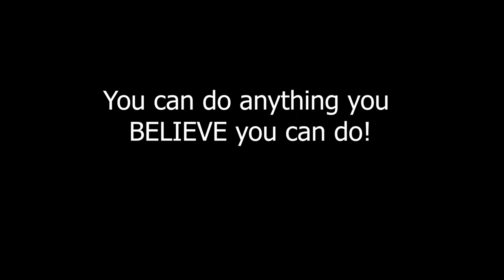I CUT MY OWN HAIR! ASMR (DIY)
Again with my pioneer energy, I'm the first to do things else! Lol 😄💯 Plenty of people have done haircut ASMR video, but I'm pretty sure nobody else has done one where they're cutting their own hair DIY style!!! (Facts or am I crazy? Lol) Either way, what do you think? 😏 And remember, you can to anything you set you mind to! 😉